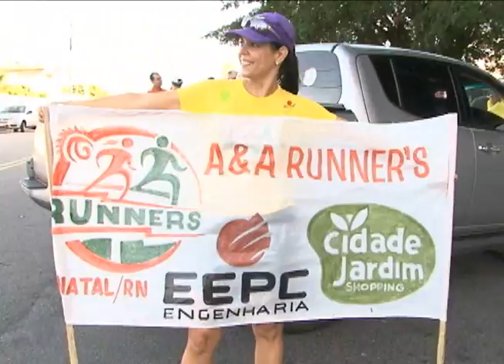Programa Cotidiano - AA Runners